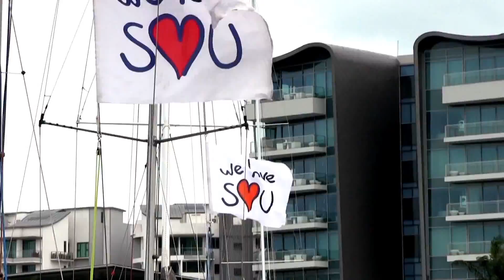21st Singapore Straits Regatta - Day 1